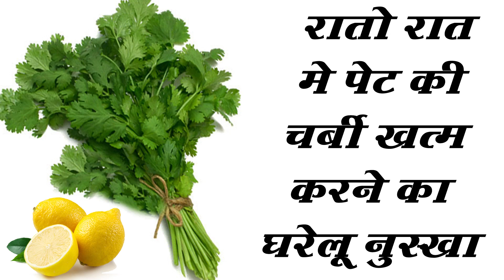रातों-रात पेट की चर्बी ख़त्म करने का जबरदस्त घरेलु नुस्खा //इतना तेज़ है की देखते रह जाओगे // Nuskha